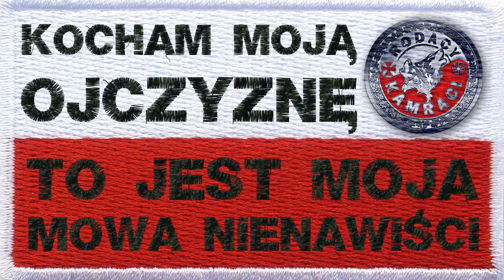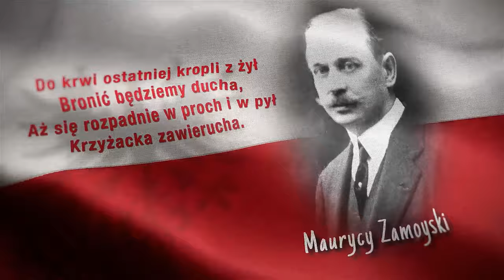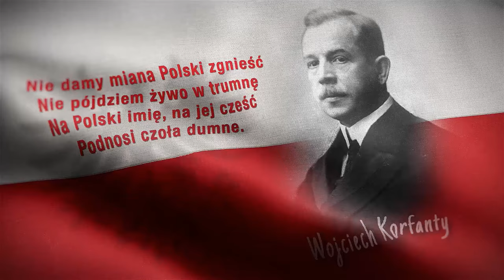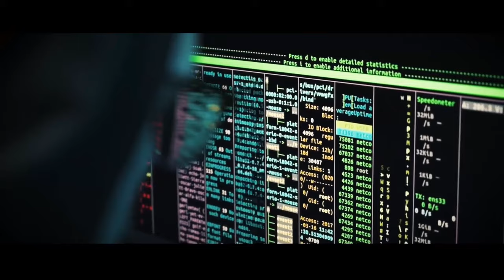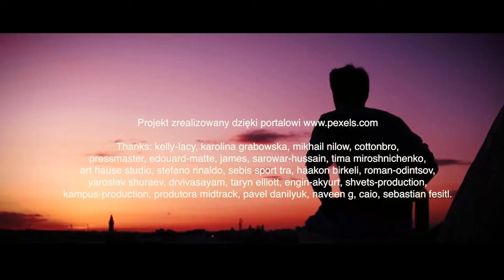ATAK! Śr. 6.9.2023r.Rodacy Kamraci, W. Olszański, M. Osadowski